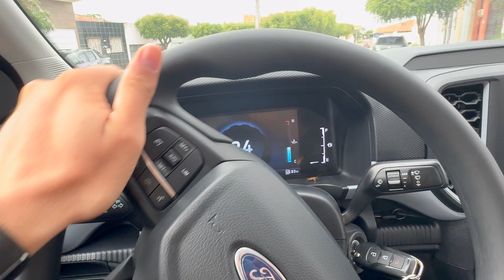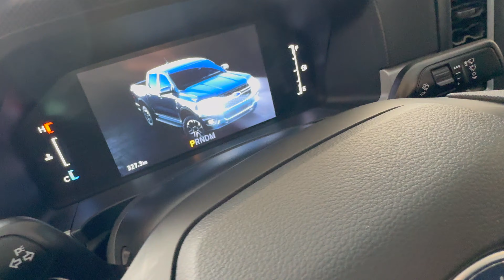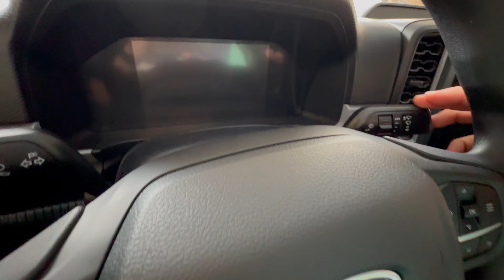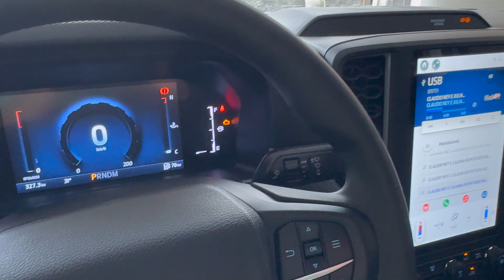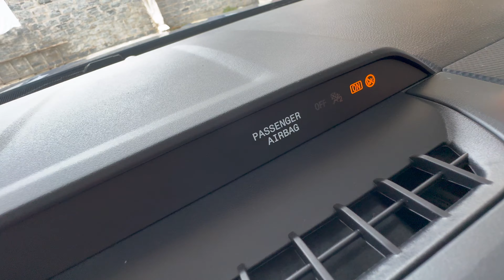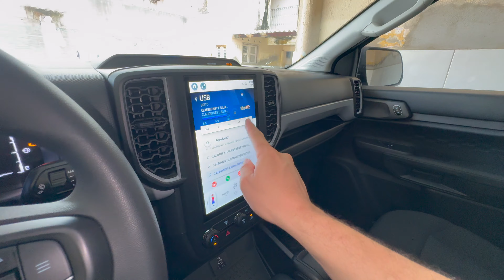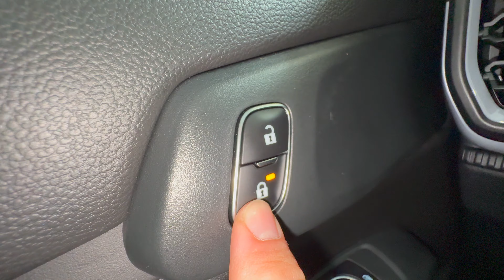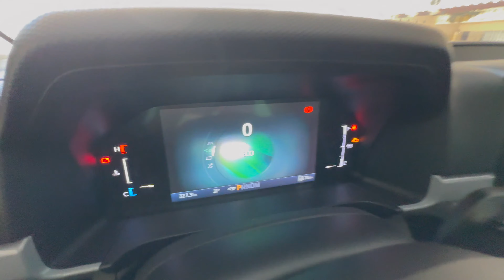CONHECENDO A SOLUÇÕES DO INTERIOR DA NOVA RANGER DA 5ª GERAÇÃO